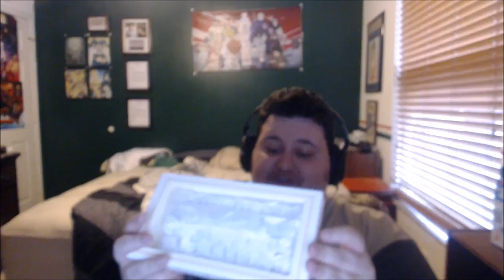| Fat Man Tries | E2: Food from Iran/Middle East